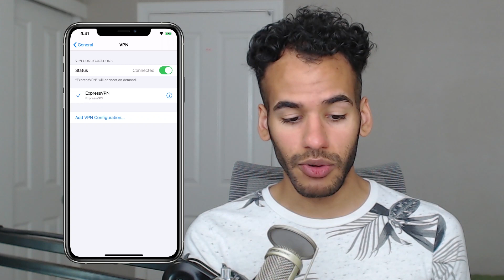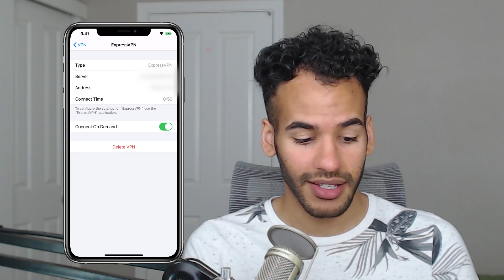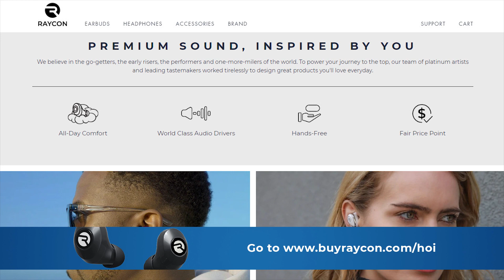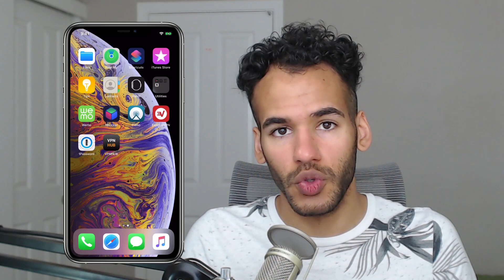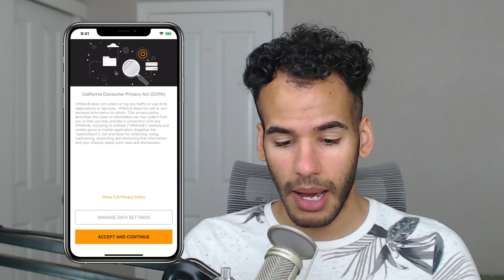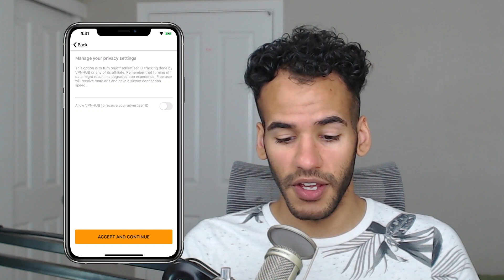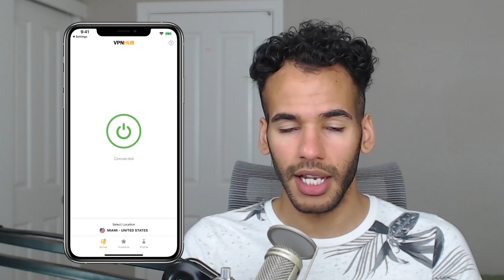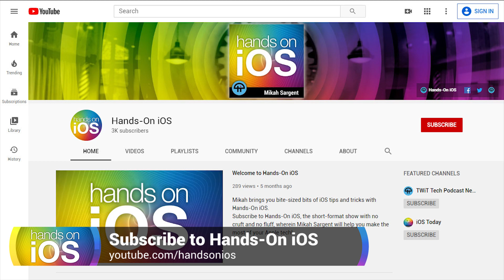How and Why to Install a VPN on iOS - How to Install a VPN App on iOS and Why You Should Use One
Protect your privacy and bolster your security with a virtual private network (VPN) app. Using a VPN, you can browse the web without your internet service provider tracking your activity. Mikah walks you through the process of installing and using a VPN app, with both free and paid versions.